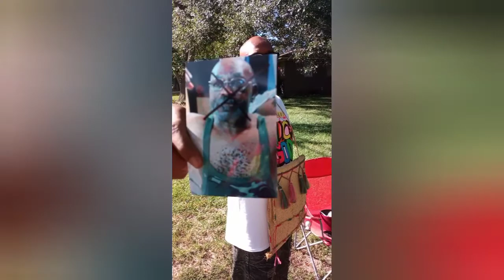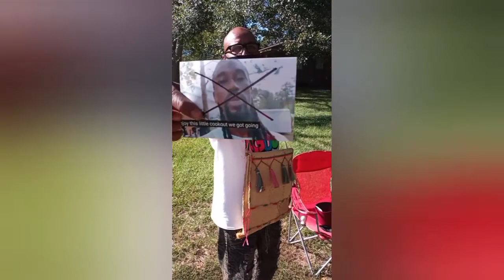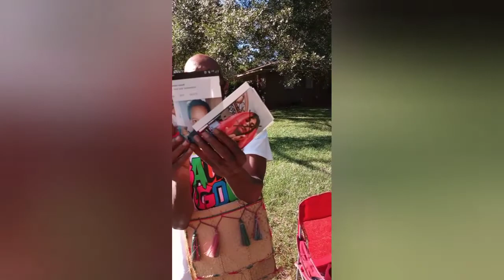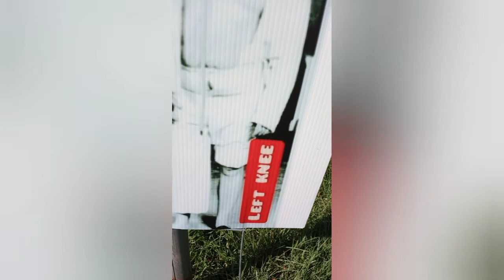FR9M FANS T6 F9ES. cure the curse with DOLO KING OF THE MOORS AND KINGKOOLIE